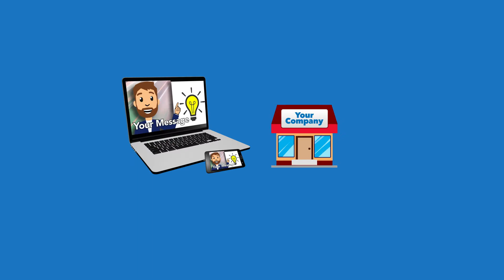PBR Productions and YouTube Ads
Advertise on YouTube using the power of video!  PBR Productions can make you a web commercial or help you design an entire video social media campaign.  to get started today!